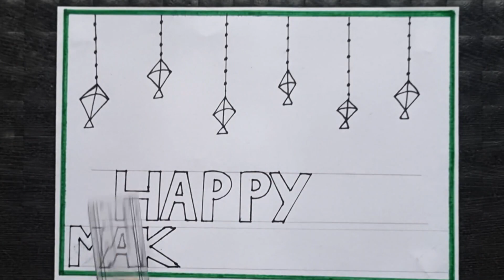Makar Sankranti Drawing Easy/How to Draw Makar Sankranti Drawing/Happy Makar Sankranti Drawing easy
Your Quires-
how to draw makar sankranti drawing easy
easy way to draw makar sankranti drawing step by step